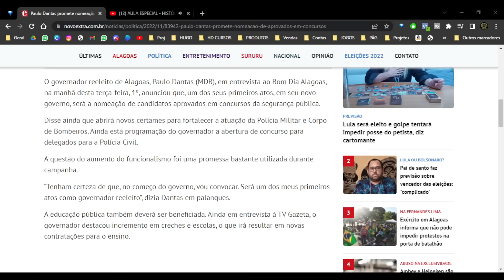CONCURSO PMAL EM 2023?